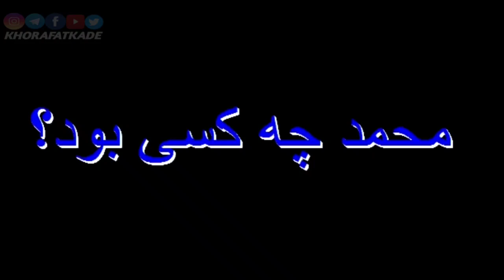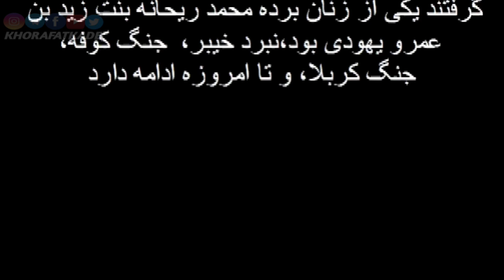شخصیت واقعی محمد پیامبر